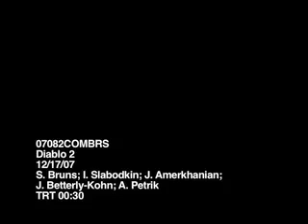Diablo 2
Classic video game spot for Diablo 2. Furry Barbarian Rampages Peaceful Village. Get the full story here...